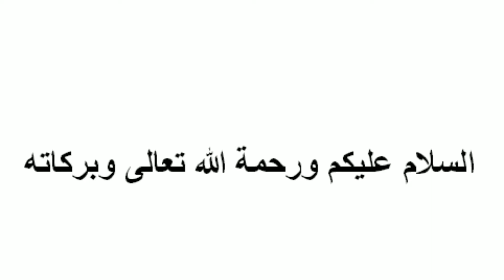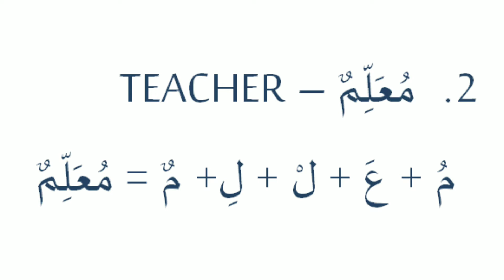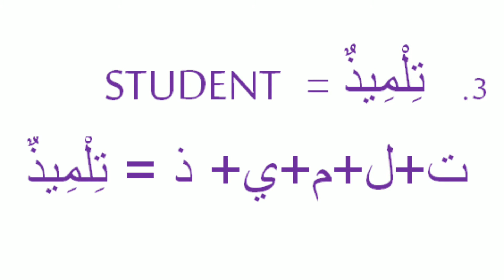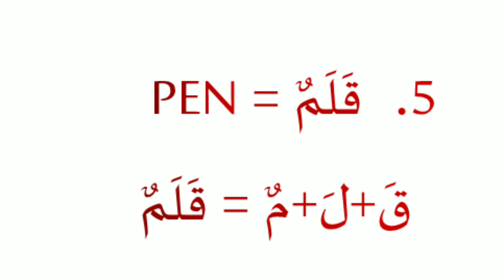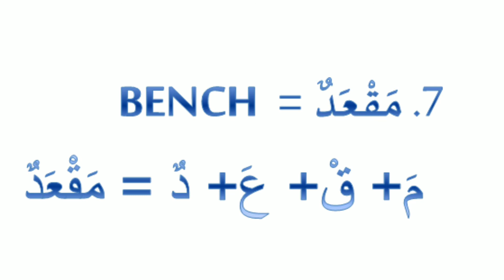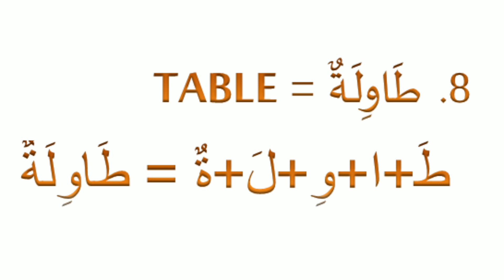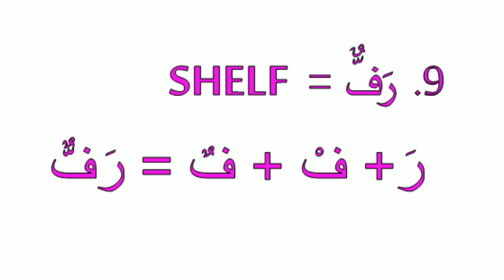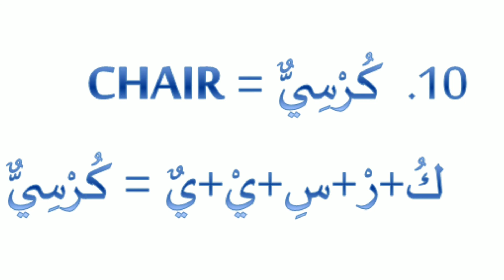Basic Arabic for Assamese students|| Arabic Vocab in Assamese Medium|| #1 Sahwa TV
Arabic class for Assamese students, Arabic from basics for beginners||